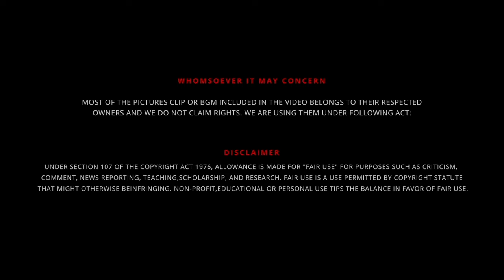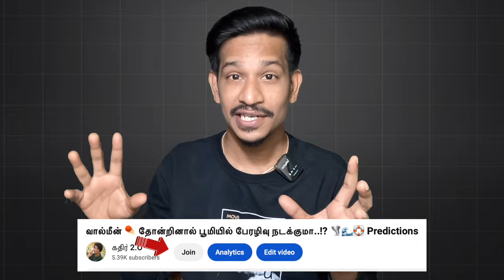Udhayanidhi Stalin எனும் நான் 😎 Tamilnadu "Deputy CM"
தமிழ்நாடு அமைச்சர்கள் பதவியேற்பு விழா

UPI  : kathirka369@okaxis